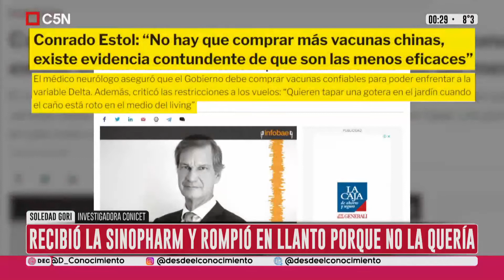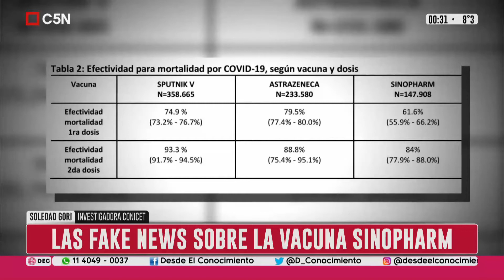Las fake news sobre Sinopharm - Desde el Conocimiento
Nuestra columnista Sole Gori analizó las fake news que circularon sobre la ineficacia de una de las vacunas chinas que actualmente se aplica en Argentina.
El caso de la chica que llora. Las combinaciones.